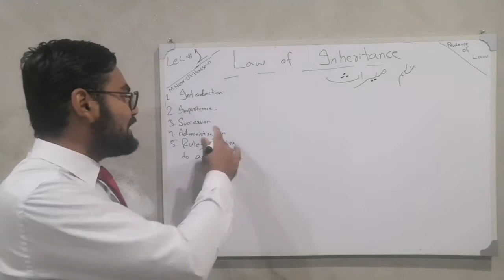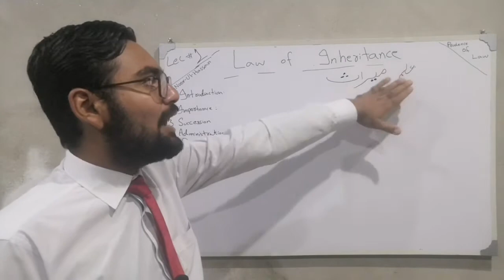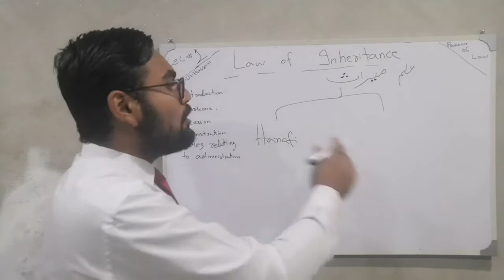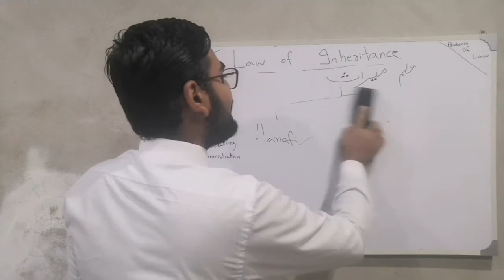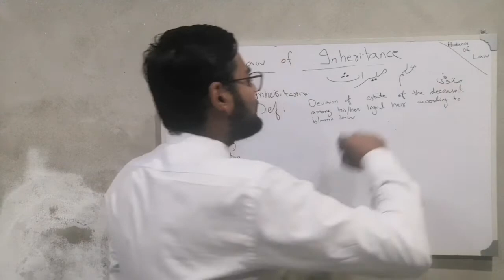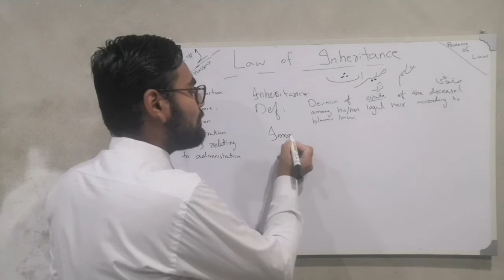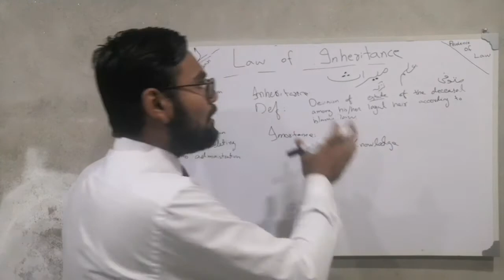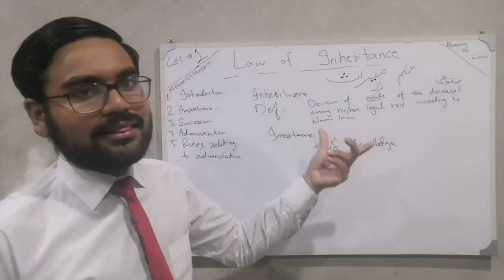Islamic Law of Inheritance | Muslim law of inheritance in Urdu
Introduction and Importance of Islamic Law of Inheritance